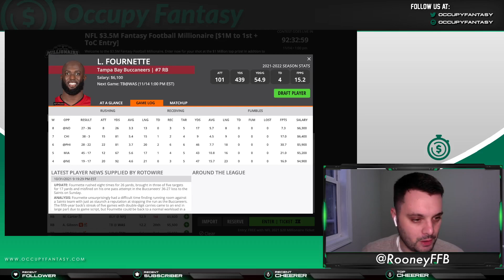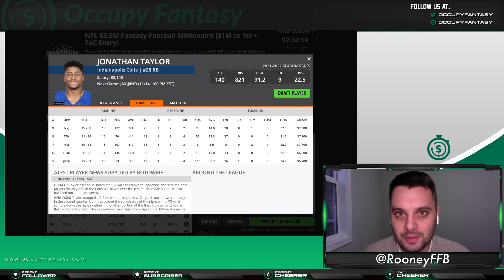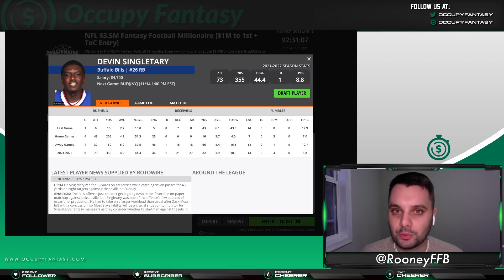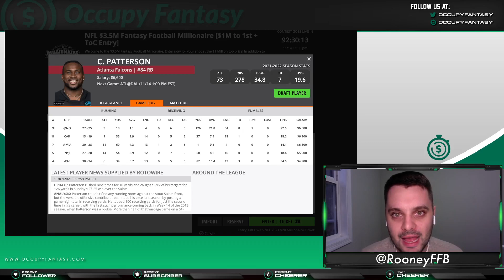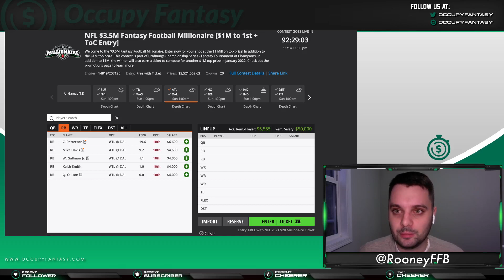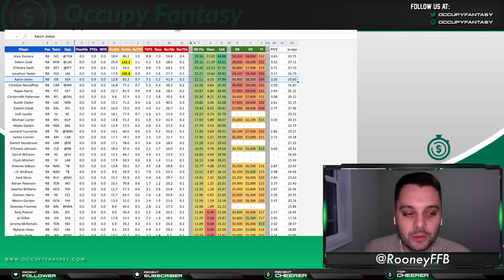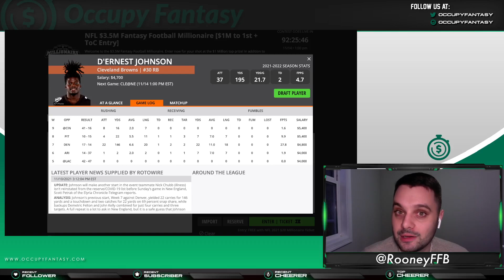Week 10 Running Backs: DraftKings & FanDuel NFL DFS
Occupy Fantasy NFL contributor Chris Rooney talks about some of the RBs on DraftKings for the 2021 Week 10 Main slate.